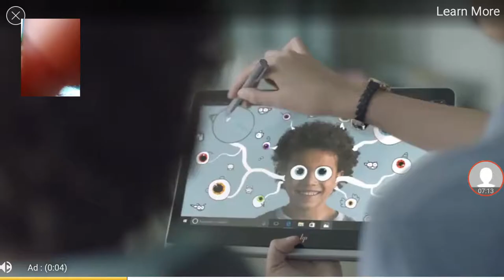Gaming and talking about cameron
Camerongaines.youtube